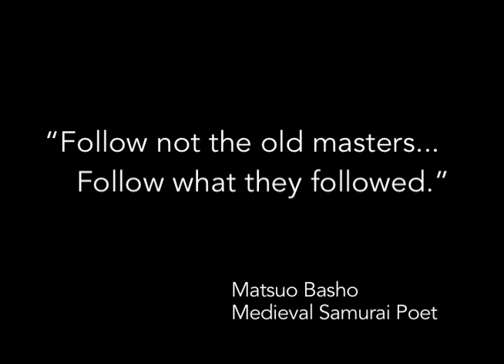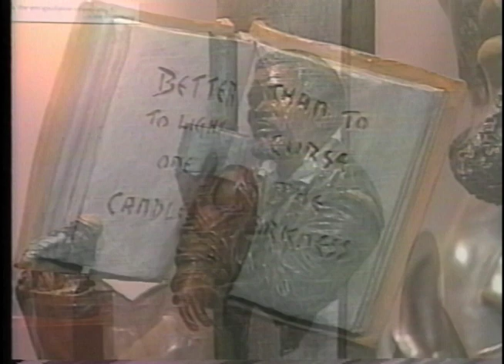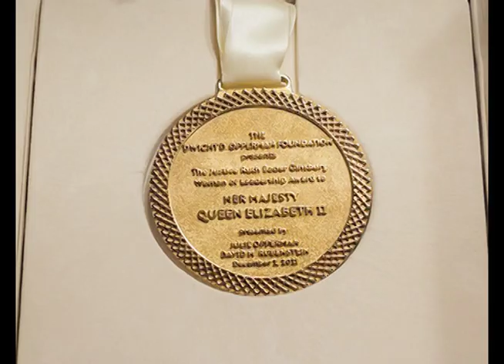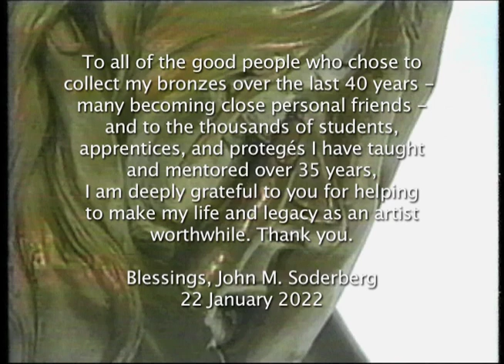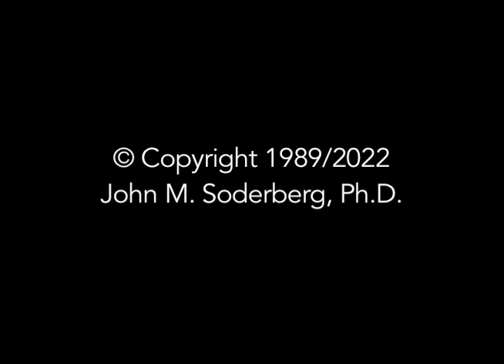John M. Soderberg, Ph.D. - Sculptor